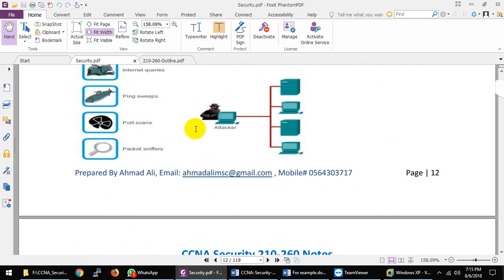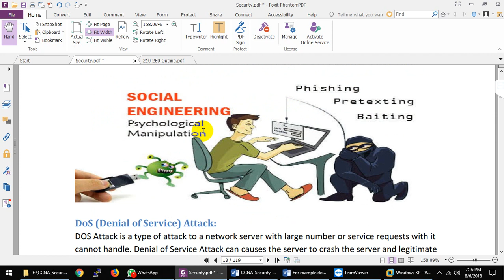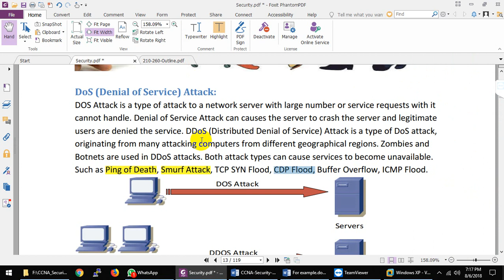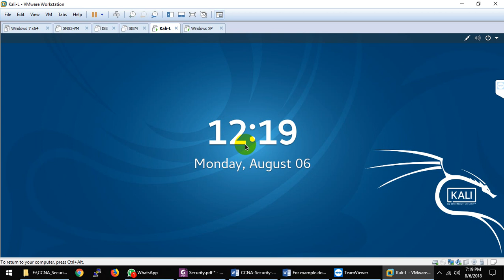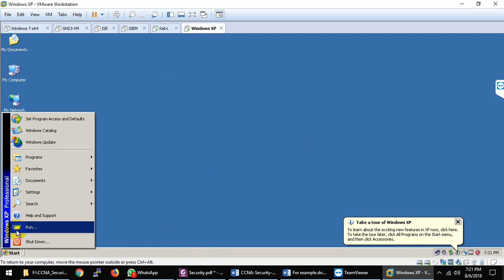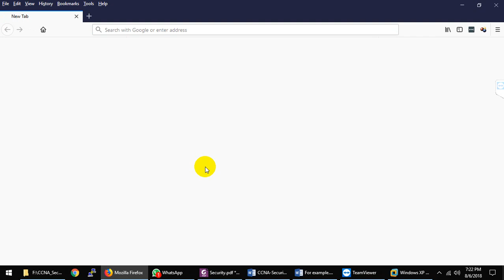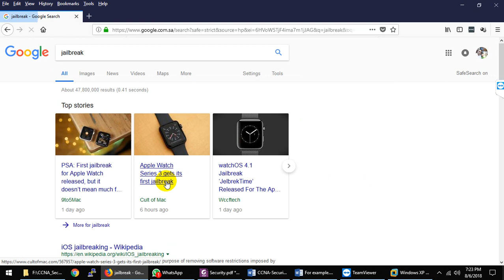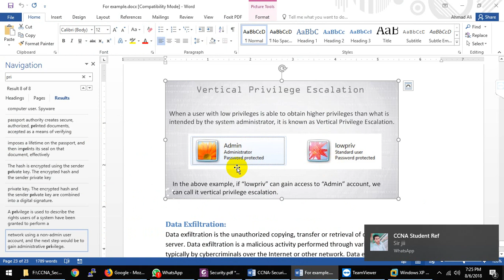CCNA-Security-210-260-Common Network Attacks-(Privilege Escalation)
A privilege escalation attack is a type of network intrusion that takes advantage of
programming errors or design flaws to grant the attacker elevated access to the network and its
associated data and applications.
Successful privilege escalation attacks grant hackers privileges that normal users do not have. In most privilege escalation attacks, the hacker first logs in with a low-end user account. Then he can search for exploitable flaws in the system that can be used to elevate his privileges. If the hacker successfully exploits such flaws, he may be able to authorize network activity, create new system users, access files or change the system settings.